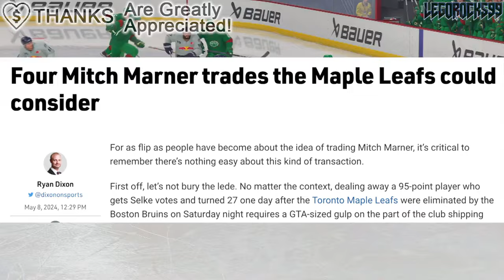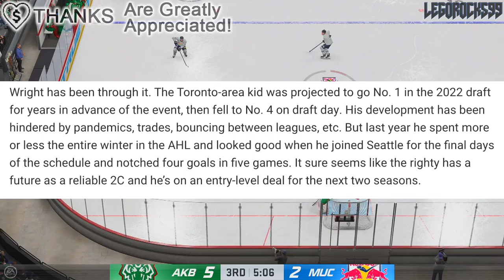SHANE WRIGHT TRADE TO THE LEAFS? MITCH MARNER TO SEATTLE KRAKEN? NHL News & Rumours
We're going over Ryan Dixon's article which proposes the idea of a Toronto Maple Leafs and Seattle Kraken trade, involving Mitch Marner, Adam Larsson, and Shane Wright.

The 2023 NHL Draft 1st Round went as follows:

1st) Chicago Blackhawks, Connor Bedard
2nd) Anaheim Ducks, Leo Carlsson
3rd) Columbus Blue Jackets, Adam Fantilli
4th) San Jose Sharks, Will Smith
5th) Montreal Canadiens, David Reinbacher
6th) Arizona Coyotes, Dmitri Simashev
7th) Philadelphia Flyers, Matvei Michkov
8th) Washington Capitals, Ryan Leonard
9th) Detroit Red Wings, Nate Danielson
10th) St. Louis Blues, Dalibor Dvorsky
11th) Vancouver Canucks, Tom Willander
12th) Arizona Coyotes (from Ottawa Senators), Daniil But
13th) Buffalo Sabres, Zach Benson
14th) Pittsburgh Penguins, Brayden Yager
15th) Nashville Predators, Matthew Wood
16th) Calgary Flames, Samuel Honzek
17th) Detroit Red Wings (from New York Islanders via Vancouver Canucks), Axel Sandin Pellikka
18th) Winnipeg Jets, Colby Barlow
19th) Chicago Blackhawks (from Tampa Bay Lightning), Oliver Moore
20th) Seattle Kraken, Eduard Sale
21st) Minnesota Wild, Charlie Stramel
22nd) Philadelphia Flyers (from Los Angeles Kings via Columbus Blue Jackets), Oliver Bonk
23rd) New York Rangers, Gabe Perreault
24th) Nashville Predators (from Edmonton Oilers), Tanner Molendyk
25th) St. Louis Blues (from Toronto Maple Leafs), Otto Stenberg
26th) San Jose Sharks (from New Jersey Devils), Quentin Musty
27th) Colorado Avalanche, Calum Ritchie
28th) Toronto Maple Leafs (from Boston Bruins via Washington Capitals), Easton Cowan
29th) St. Louis Blues (from Dallas Stars via New York Rangers), Theo Lindstein
30th) Carolina Hurricanes, Bradley Nadeau
31st) Colorado Avalanche (from Florida Panthers via Montreal Canadiens), Mikhail Gulyayev
32nd) Vegas Golden Knights, David Edstrom

Mitch Marner was one of the top NHL prospects at the 2015 NHL Entry Draft.

1st - Edmonton Oilers, Connor McDavid
2nd - Buffalo Sabres, Jack Eichel
3rd - Arizona Coyotes, Dylan Strome
4th - Toronto Maple Leafs, Mitch Marner
5th - Carolina Hurricanes, Noah Hanifin
6th - New Jersey Devils, Pavel Zacha
7th - Philadelphia Flyers, Ivan Provorov
8th - Columbus Blue Jackets, Zach Werenski
9th - San Jose Sharks, Timo Meier
10th - Colorado Avalanche, Mikko Rantanen
11th - Florida Panthers, Lawson Crouse
12th - Dallas Stars, Denis Gurianov
13th - Boston Bruins (from Los Angeles Kings), Jakub Zboril
14th - Boston Bruins, Jake DeBrusk
15th - Boston Bruins (from Calgary Flames), Zachary Senyshyn
16th - New York Islanders (from Pittsburgh Penguins via Edmonton Oilers), Mathew Barzal
17th - Winnipeg Jets, Kyle Connor
18th - Ottawa Senators, Thomas Chabot
19th - Detroit Red Wings, Evgeny Svechnikov
20th - Minnesota Wild, Joel Eriksson Ek
21st - Ottawa Senators (from New York Islanders via Buffalo Sabres), Colin White
22nd - Washington Capitals, Ilya Samsonov
23rd - Vancouver Canucks, Brock Boeser
24th - Philadelphia Flyers (from Nashville Predators via Toronto Maple Leafs), Travis Konecny
25th - Winnipeg Jets (from St. Louis Blues via Buffalo Sabres), Jack Roslovic
26th - Montreal Canadiens, Noah Juulsen
27th - Anaheim Ducks, Jacob Larsson
28th - New York Islanders (from New York Rangers via Tampa Bay Lightning), Anthony Beauvillier